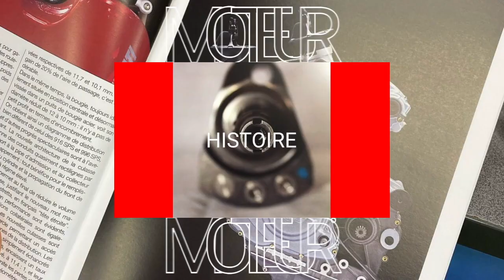DBK tips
Voici quelques conseils qui peuvent t'être utiles.